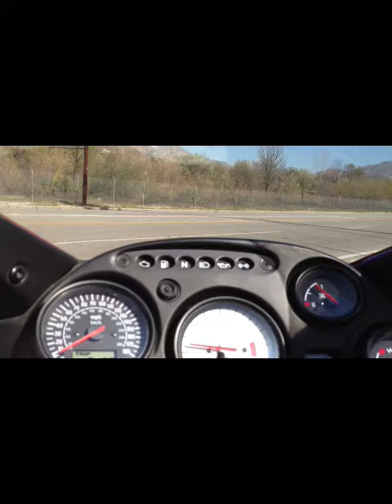Triumph Sprint ST 955i- short cruise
Testing out my iPhone 4S camera paired with a Roland Edirol sound recorder (set to MP3 quality).  I used an app called splice on my phone to sync up the video.  Enjoy!  Two Brothers Exhaust, K&N filter, NO Power Commander yet.